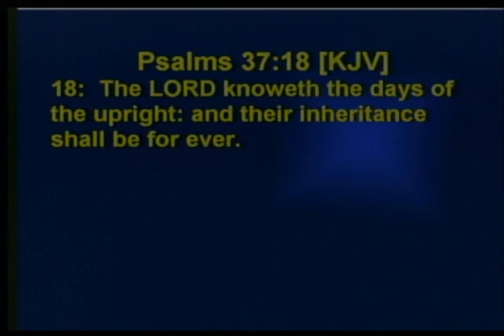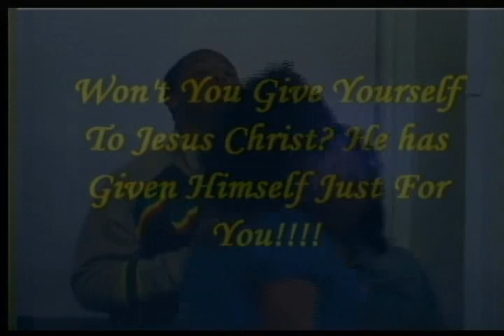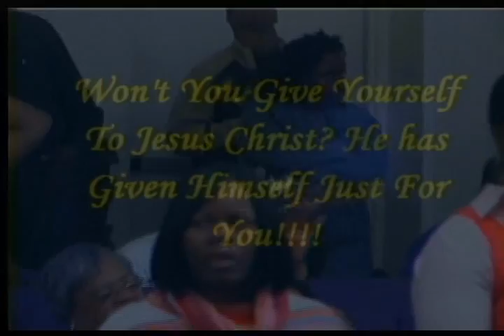Bishop Trotter "What Makes You Bow" Final